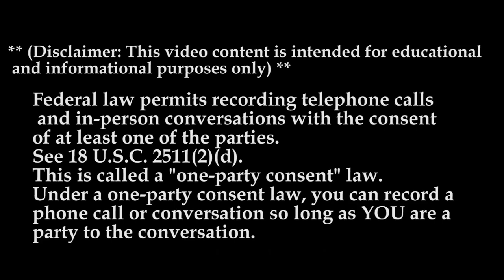Linde Trucking MTC23 | The Recruiter Call Channel ☎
In Today’s Episode: Linde Trucking MTC23